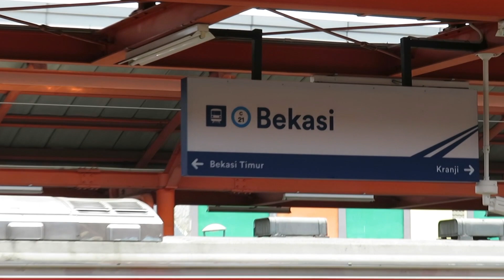Sambil Menunggu KA Airlangga !! Ada Kesempatan Hunting Di Dalam Stasiun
Stasiun Bekasi (BKS), atau yang juga dikenal sebagai Stasiun Bekasi Kota, adalah stasiun kereta api kelas besar tipe B yang terletak di Marga Mulya, Bekasi Utara, Kota Bekasi, Jawa Barat; pada ketinggian +19 meter, termasuk dalam pengelolaan Daerah Operasi I Jakarta dan KAI Commuter dengan jarak 22 km sebelah timur dari Gambir. Stasiun ini melayani ribuan penumpang penglaju menuju wilayah Jabodetabek dengan KRL Commuter Line dan terdapat bekas depo KRL di sebelah barat stasiun. Sebagai stasiun yang terletak di jalur KA perkotaan Jabodetabek, stasiun ini juga menjadi salah satu stasiun tersibuk karena dilintasi KA dari wilayah Jabodetabek dengan berbagai tujuan di Jawa. Walaupun demikian, sebagian besar KA lintas kota tidak berhenti di sini, hanya disinggahi beberapa KA antarkota yang berhenti untuk menaikkan dan menurunkan penumpang.[ WIKIPEDIA ]

kawan hunting